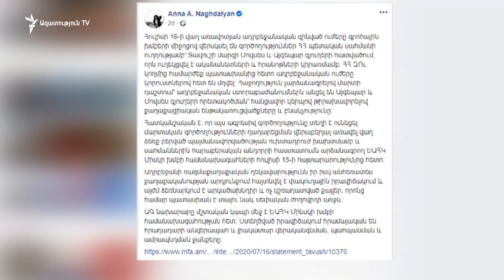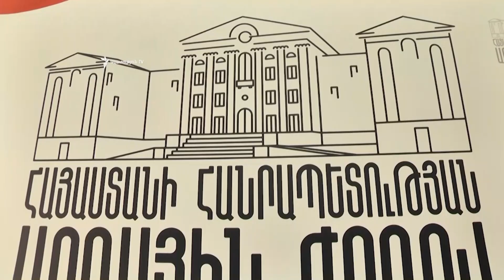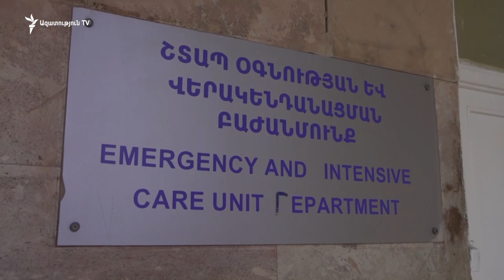ԼՈՒՐԵՐ 16.00 | «Ազատություն» TV | 16.07.2020